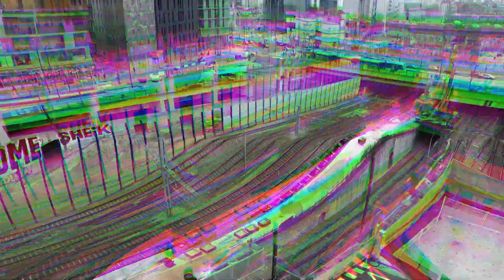2023 03 M10VP Vues aériennes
Le chantier de couverture des voies SNCF de la ZAC Paris-Rive Gauche prend de la hauteur avec quelques vues en drone du site.